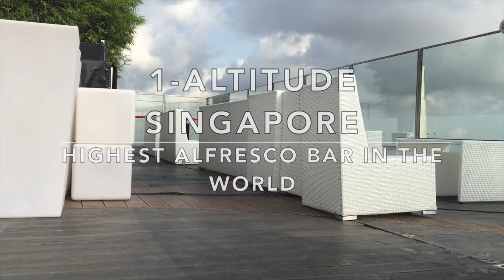Views Over Singapore From One Raffles Place - 1-Altitude Viewing Deck & Night Club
Aerial Views of Singapore At One Raffles Place - 1-Altitude Viewing Deck & Night Club.
It is the World’s Highest Alfresco Bar with an altitude of 282 Metres Above Sea Level.

We are now on Twitter so please follow us to get notifications of new Videos as soon as they are uploaded;